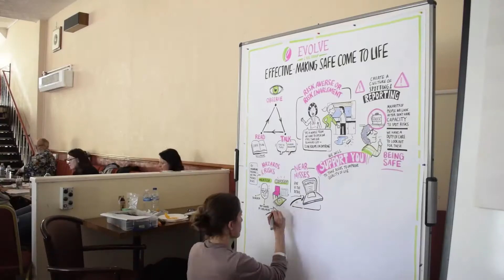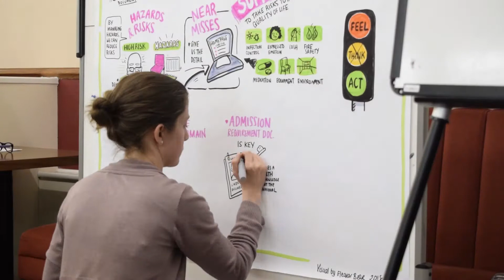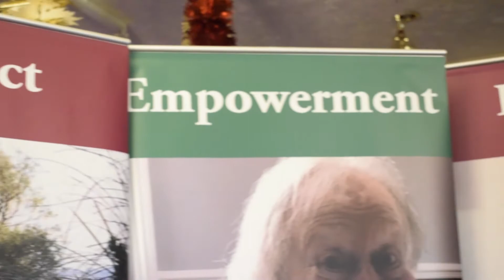The Evolve Care Group Training